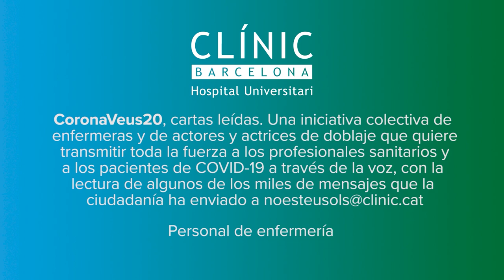Roger Pera lee la carta de Ainhoa para pacientes del Hospital Clínic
CoronaVeus20 es una iniciativa de enfermeras y del colectivo de actores y actrices de doblaje que quiere transmitir toda la fuerza a los profesionales sanitarios y los pacientes de COVID-19 con la lectura de algunas de las miles de cartas emocionantes que la ciudadanía está haciendo llegar a Puedes escucharlas